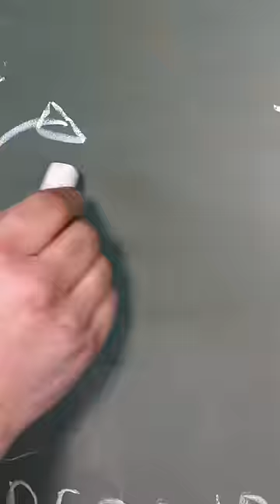Feather Explosion Damascus - Part 1